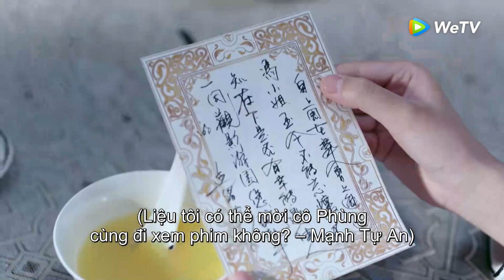Tập 19 Clip | Lưu Quang Chi Thành | Siêu Phẩm Phim Trung Quốc | Cảnh Điềm, Hứa Nguỵ Châu | WeTV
Phim lấy bối cảnh Thượng Hải vào đầu thế kỷ trước, khi quân phiệt phân tranh, quần hùng nổi dậy, tư tưởng cách mạng nổi lên mạnh mẽ.

Trong phim Hứa Nguỵ Châu vai Dung Gia Thượng - một thiếu gia lãnh đạm, kiêu ngạo, ngoài lạnh trong nóng. Anh luôn có cảm giác lạc lõng giữa đám đông, chỉ khi Phùng Thế Chân xuất hiện thì cô đã trở thành 1 ngoại lệ của cuộc đời anh.

Cảnh Điềm vai Phùng Thế Chân, người con gái nhìn có vẻ lịch sự nho nhã, yếu đuối, nhưng thực chất là người bình tĩnh, can đảm, tâm tư tinh tế, là một học bá. Cô một thân một mình ẩn náu trong Dung Gia, thận trọng tiếp cận, dần dần trở thành 'Ngụy Anh Lạc phiên bản Trung Hoa Dân Quốc', bằng một cách thầm lặng đã làm cho nhà họ Dung sụp đổ.